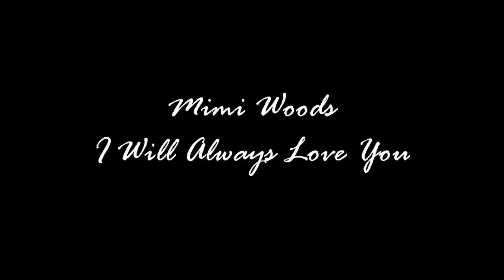MiMi Woods - "I Will Always Love You" Cover - Whitney Houston/Dolly Parton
MiMi Woods performing a cover of "I Will Always Love You" by Whitney Houston/Dolly Parton!